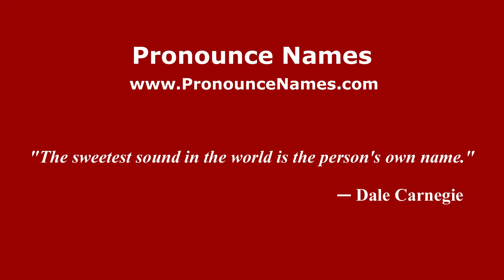How to pronounce Cibinong (Indonesia/Indonesian) - PronounceNames.com